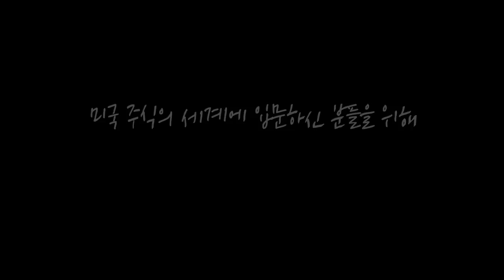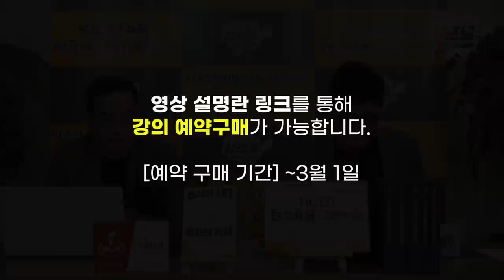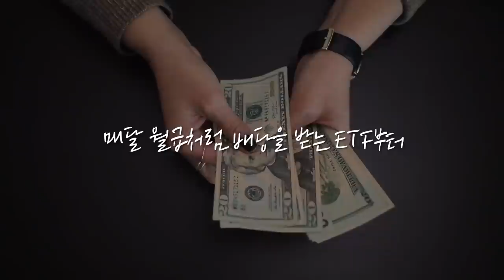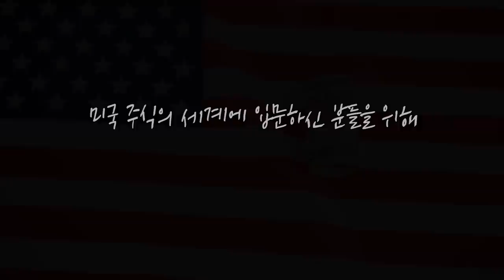연준의 양적완화 기조 유지 확인.. 시장은 긍정적으로 반응했다 f.교보증권 박병창 부장